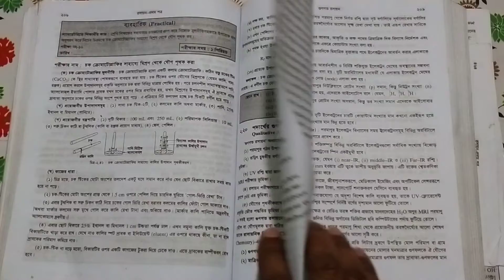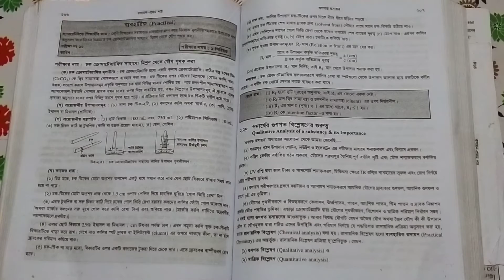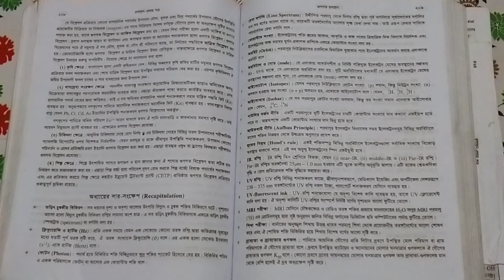শ্রেণীঃ একাদশ ; বিষয়ঃ রসায়ন প্রথম পত্র ; দ্বিতীয় অধ্যায়ঃ গুণগত রসায়ন